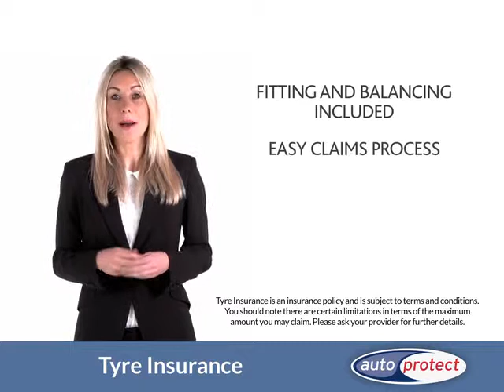Hippo Motor Group - AutoProtect Tyre Insurance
Autoprotect Hippo Motor Group Tyre Insurance Demo

Damage your tyres when you drive over glass, a pot hole or even malicious damage and you are covered by tyre insurance on your vehicle. Even your spare tyre is covered with the Autoprotect insurance.

This also includes the cost of fitting and balancing the new tyres.